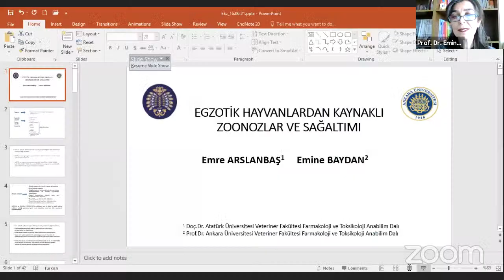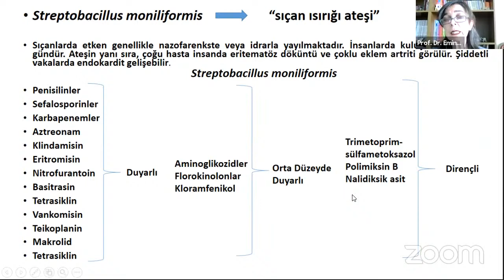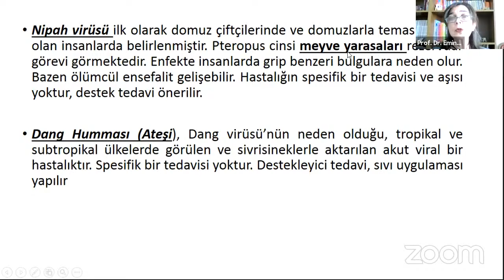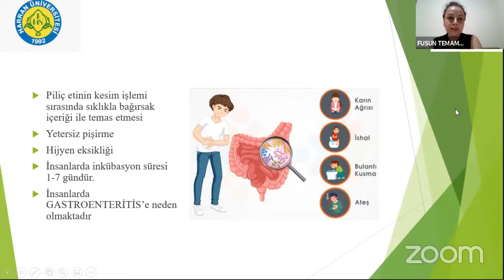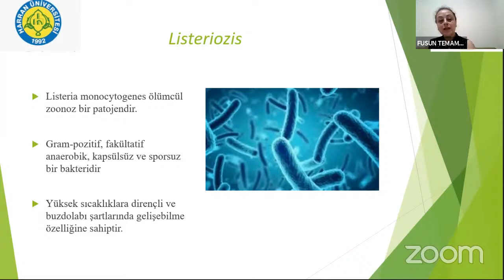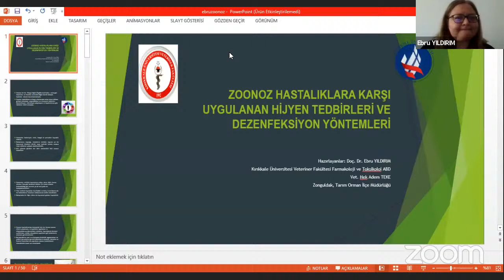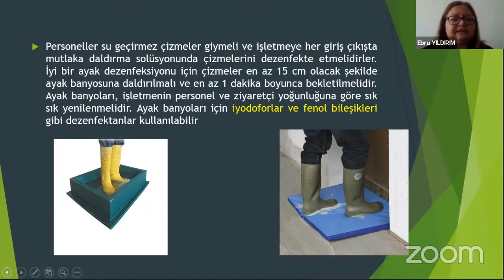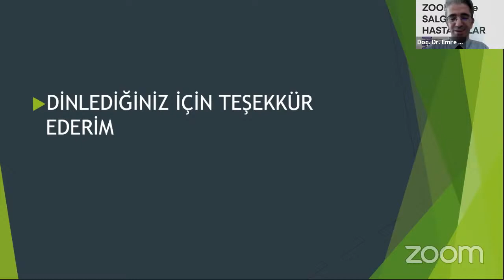Zoonoz ve Salgın Hastalıklar Sempozyumu - I. Oturum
Kanalımıza katılabilirsiniz.